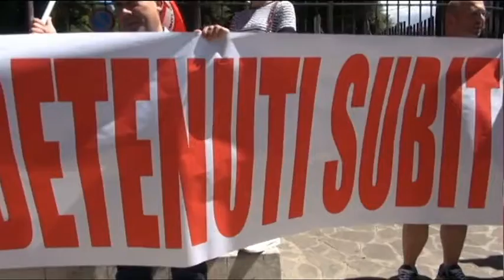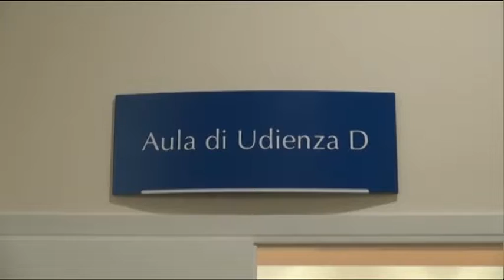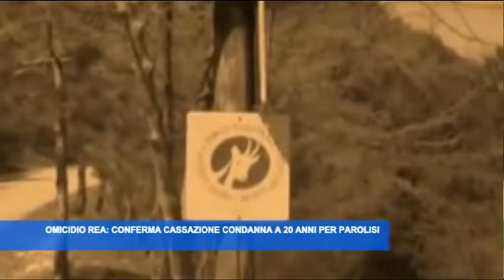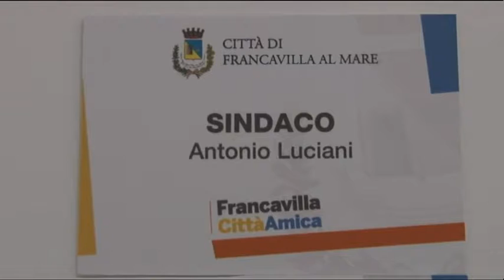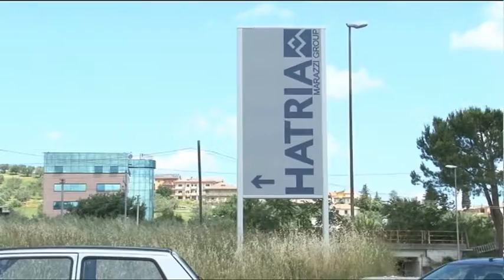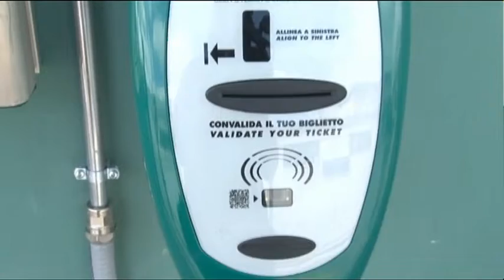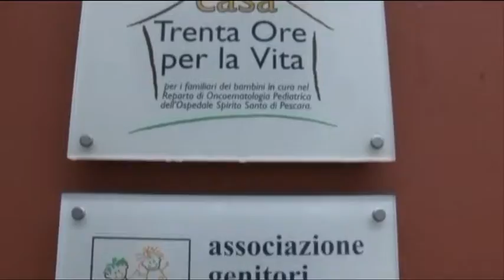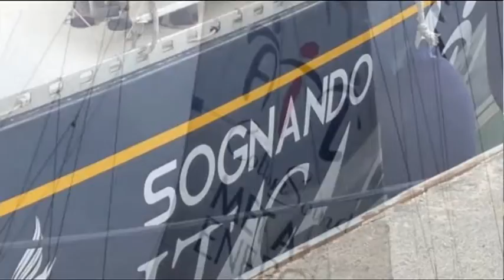TgSei Edizione delle 19 Lunedì 13 giugno 2016